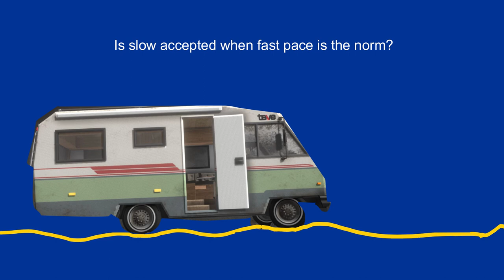Camper Man trailer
Does freedom still exist in this connected world? Is slow accepted when fast pace is the norm? Where is meaning in these superficial times? Follow a modern road trip through Europe... slow... meaningful... free...